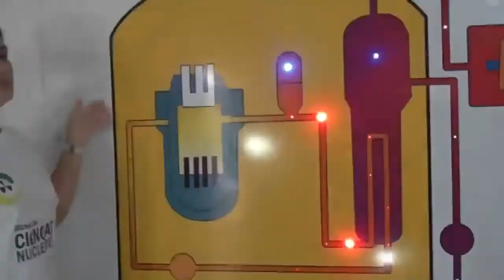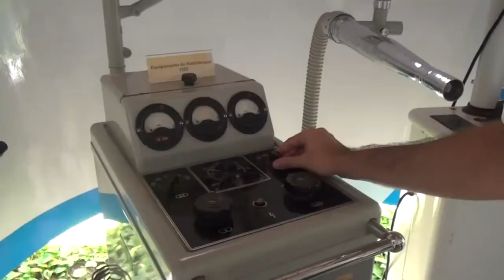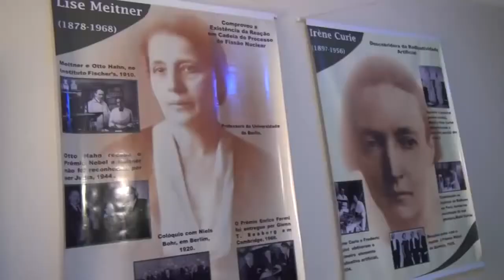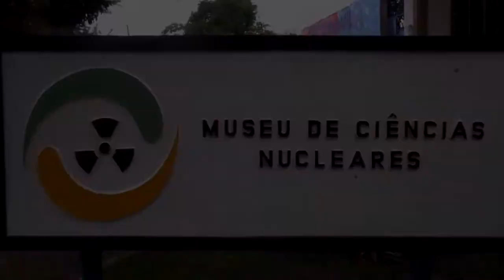Museu de Ciencias Nucleares videorreportagem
Conheça a UFPE -